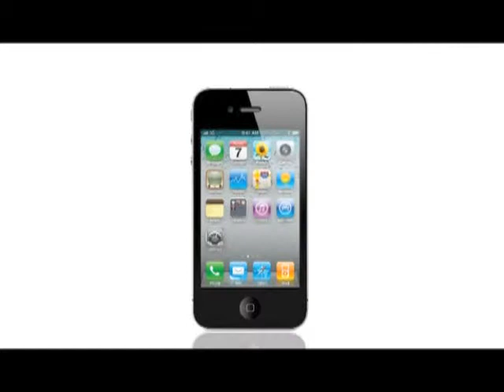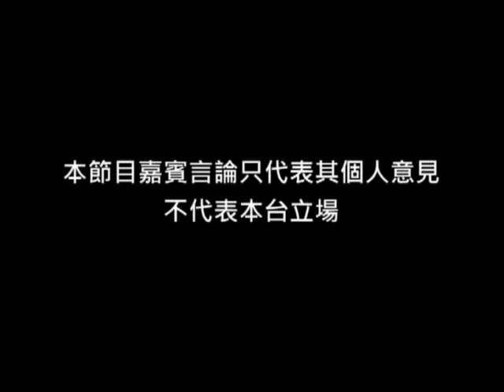《法律知多啲》第34集：陰宅陽宅要分開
主持：廖成利
嘉賓︰任國棟 (九龍城區議員)、夏金城 (的士司機)

香港地少人多，陰宅陽宅共處大廈內，陰宅供求失衡。政府正考慮增加骨灰龕設施供應及加強消費者在選購私營骨灰龕時的法律保障。夏金城先生提出在香港向隧道增設管道，興建足夠的陰宅，徹底解決陰宅陽宅要分開及陰宅供求失衡的兩大問題。